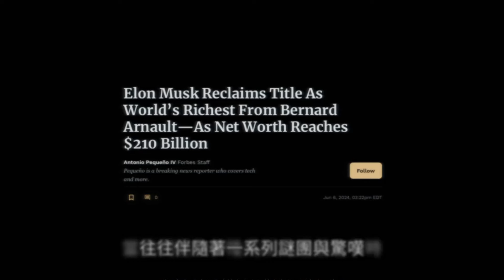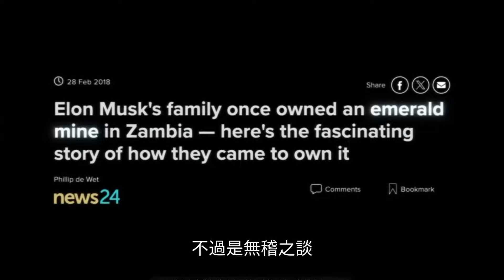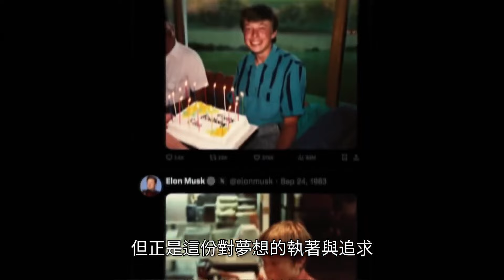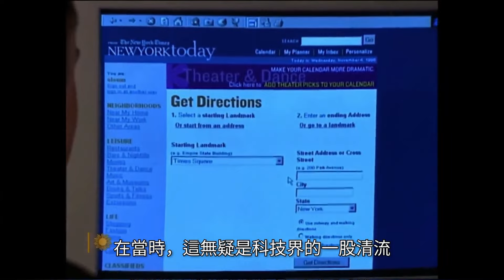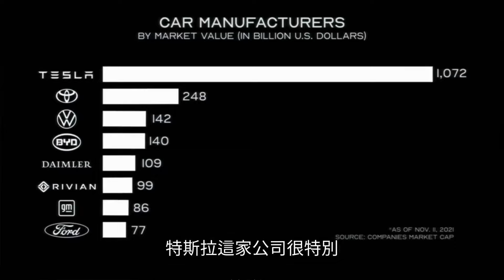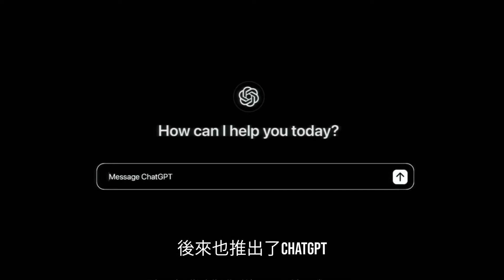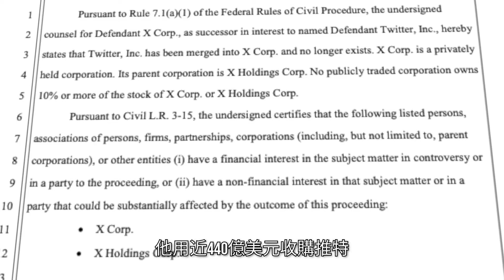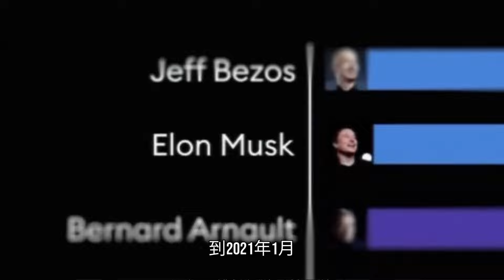馬斯克：如何一步一步走向成功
馬斯克：從被欺凌少年到科技巨擘的傳奇崛起。馬斯克神秘面紗：他背後不為人知的故事。從南非到世界之巔：馬斯克的非凡旅程。從零到億萬富翁：馬斯克如何改變世界。馬斯克的超能力：改變世界的關鍵因素。未來的開拓者：馬斯克如何推動人類進步。